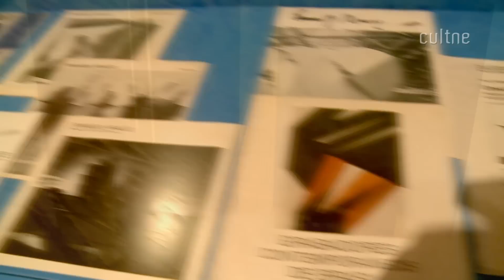CULTNE - Emanoel Araújo - Exposição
Cultne registrou em 19 de dezembro de 2010 a exposição Autobiogrfia do Gesto / Cosmogonia dos Símbolos de Emanuel Araújo no Museu Histórico Nacional no Rio de Janeiro.

Emanoel Alves de Araújo  nasceu em Santo Amaro da Purificação, na Bahia em 15 de novembro de 1940.  É escultor, desenhista, gravador, cenógrafo, pintor, curador e museólogo. Filho de pai cafuzo e mãe mestiça, Emanoel nasceu em uma tradicional cidade baiana, cujo cenário o inspirou para a execução de algumas de suas produções.

Descendente da terceira geração de grandes ourives, ainda novo foi aprendiz de marceneiro do mestre Eufrásio Vargas; aos treze anos trabalhou em linotipia e composição gráfica na Imprensa Oficial do Estado -- experiência de grande importância para o domínio da técnica e para a sensibilidade da expressão.

Mudou para Salvador com o intuito de cursar Arquitetura, mas suas constantes visitas à exposições e museus fez com seus planos tomassem outro rumo. Foi quando se matriculou na Escola de Belas Artes da Universidade Federal da Bahia, onde teve aulas de gravura com o mestre Henrique Oswald, artista que por admiração queria que Emanuel fosse seu substituto no ensino universitário.

Foi diretor do Museu de Arte da Bahia de 1981 a 1983.

Enquanto morava em São Paulo foi diretor da Pinacoteca do Estado (1992 a 2002), recebeu menção honrosa especial da Associação Brasileira de Críticos de Arte (1999), foi curador e diretor do Museu Afro-Brasil, do qual possuia obras de sua coleção (2004) e assumiu o cargo de Secretário Municipal de Cultura, do qual renunciou poucos meses depois (2005).

Em Brasília, foi membro convidado da Comissão dos Museus (1995) e do Conselho Federal de Política Cultural (1996), instituídos pelo Ministério da Cultura.

No período de um ano -- a convite do City College University of New York -- lecionou artes gráficas, desenho, escultura e gravura (onde desenvolveu diversos modos para obter peças gravadas, utilizando superfícies de plástico laminado e fórmica).

Realizou várias exposições individuais e coletivas por todo o Brasil, Europa, Estados Unidos e Japão. Como não podia deixar de ser, recebeu diversos prêmios em todas as técnicas trabalhadas.

Para Emanuel suas raízes (descendente de criativos ourives), sua cidade natal (região tipicamente baiana de infindáveis belezas naturais) e suas idéias de representar o mundo à sua volta (seja sobre o passado ou sobre o presente como a escravidão, a perda da terra para os colonizadores, a presença africana na cultura brasileira e outros tantos fatores) foram de excepcional importância para a execução de seus trabalhos.

As características de suas obras e sua constante aquisição de um vasto conhecimento cultural fez com que suas obras obtivessem o calor e a sensibilidade contidos na população brasileira que nem todos os estrangeiros ou mesmo os próprios brasileiros vêem.

Araújo vem sendo considerado um extraordinário escultor. Suas obras tridimensionais se destacam pelas grandes dimensões, pelos relevos e pela formas integrantes nas edificações urbanas. Seu estilo -- mesmo sendo único -- dialoga com movimentos artísticos de toda a história, mas sempre com ênfase nos detalhes que descrevem e valorizam as características africanas.

Por amor à arte e à cultura, Emanuel Araújo liderou, uma gigantesca reestruturação na Pinacoteca do Estado de São Paulo (um dos roteiros turísticos culturais da cidade) nos anos 90, transformando o prédio num dos principais museus do país, apto a receber grandes exposições nacionais e internacionais. Agora a Pinacoteca possui dinamismo para maior acesso público; no entanto, essa transformação não se limita apenas ao espaço físico do edifício, mas em seu ideal. Além de um museu, a Pinacoteca é um lugar para quem procura nutrir a mente e o espírito. (Fonte